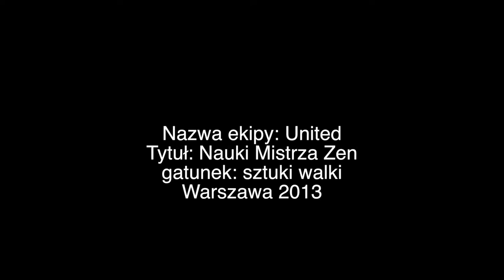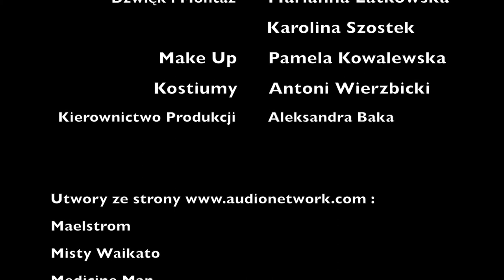"Sztuki mistrza ZEN", UNITED, 48HFP Warszawa 2013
film zrealizowany w ramach 48HFP Warszawa 2013